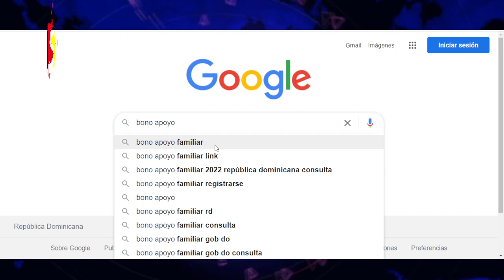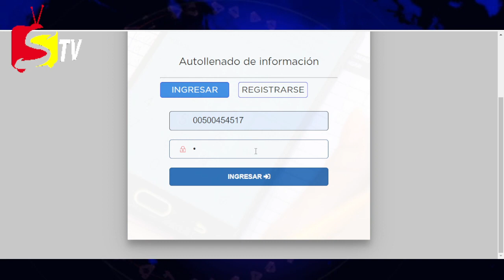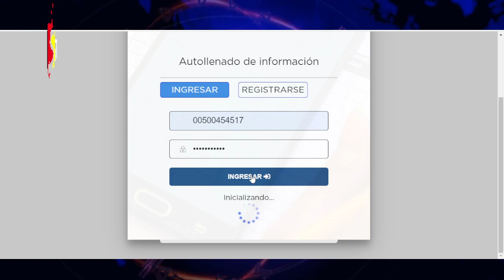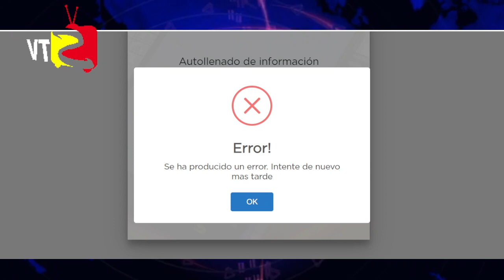Pago pendiente de Supérate – Hoy es el último día para ser parte del bono apoyo familiar